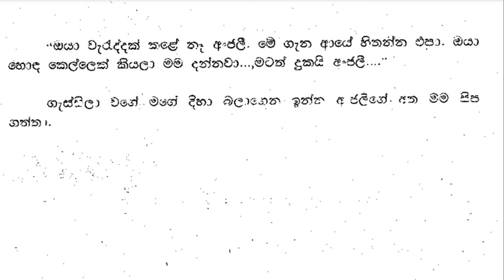😊 සුළඟ වගේ ඇවිදින් - Sulaga wage awidin 37| අංජලීගේ අද පුදුම ලස්සනක්නෙ තියෙන්නේ... | Vish Novels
කතාවෙන් බිඳක්: අංජලීගේ අද පුදුම ලස්සනක්නෙ තියෙන්නේ... මම හතුවේ නෑ කෙල්ල සාරිය ඇන්දාම මේ තරම් ලස්සනයි කියලා... ක්ලාස් යද්දි ඇදගෙන ආවේම අර අහල් හයක්වත් උස නැති ස්කර්ට් නේ.
"එහෙම තමයි බං. මිනිස්සු එන්න එන්නම දියුණු වෙනවා. ඉස්සර විදියට හිතුන හිතුන දෙවල් කරන්න බෑ බැන්ඳට පස්සේ. දැන් ඉතින් බැංකුවේ දාපු ස්ථිර තැන්පත් ගිණුමක් වගේ තැන්පත්ව, සුවිනීතව, කීකරුව වාසය කරන්න ඕනේ.
අපි ගැන්සියම එක මේසෙක ඉඳගත්තා. අංජලී මුලින්ම ඉන්විටේෂන් කාඩ් එක දීපු වෙලාවේ නම් මට හිතුනේ නෑ වෙඩින් එකට එන්න. ඒත්. අංජලීගෙයි මගෙයි තියෙන්නේ ලේසියෙන් අමතක කරලා දාන්න පුලුවන් තරම් පුංචි මතකයක් නෙමෙයිනේ.

A bit of the story: Anjali is very beautiful today... I don't believe that the girl is so beautiful when she wears a sari... When she went to class, she brought that skirt that was not even six feet tall.
"That's the way it is. People are improving more and more. You can't do the things you wanted to do as you used to. After getting married. Now you have to live like a permanent deposit account in the bank, with dignity and obedience.
We all sat at the same table. When Anjali first gave the invitation card, I did not want to come to the wedding. But. Anjali and I have not a small memory that can be easily forgotten.

Time Codes
00:00 - Intro
00:11 - Love Story
07:57 - End